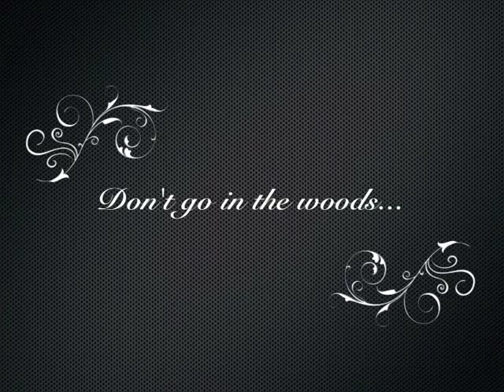In the Woods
A short video of the leaders scaring the campers during one of the games.  They were told as part of a larger race they had to go into the woods and untie a knot before their team could advance.  Little did they know it was simply a ruse to scare them!